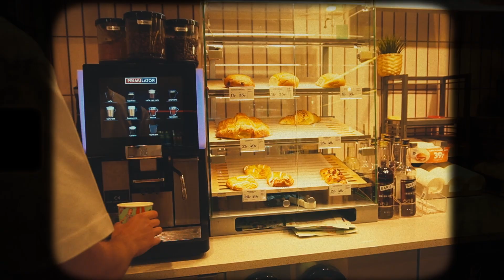Day 3 of making video every day for a month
Exploring norwegian food festival.

CHAPTERS
Just watch the whole video:)

lukrembo - butter royalty
Mozart's String Quartet No. 15 in D minor